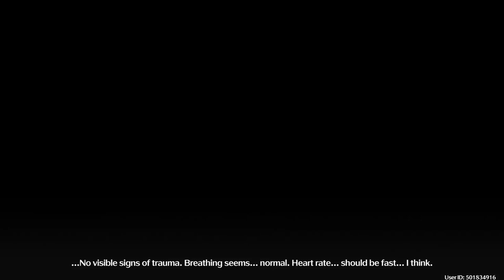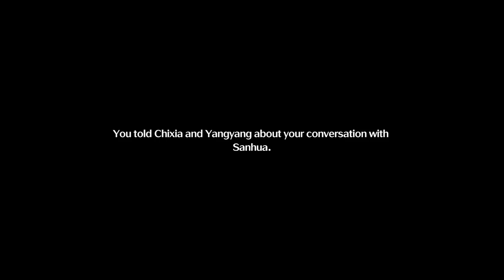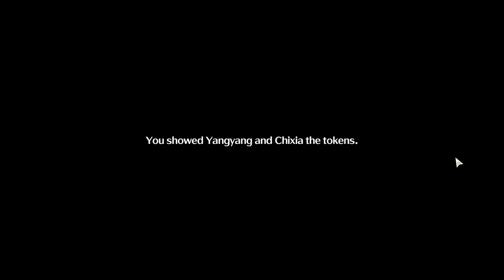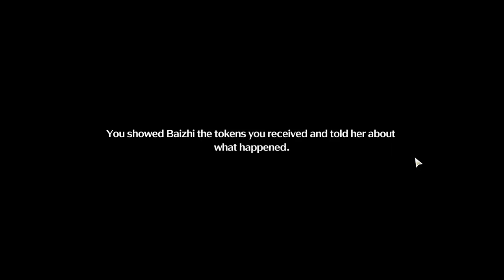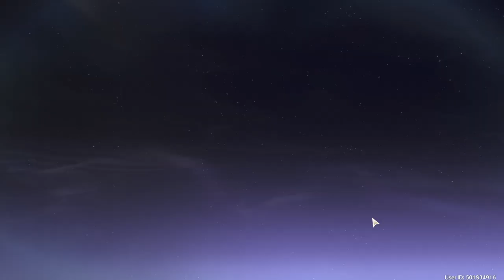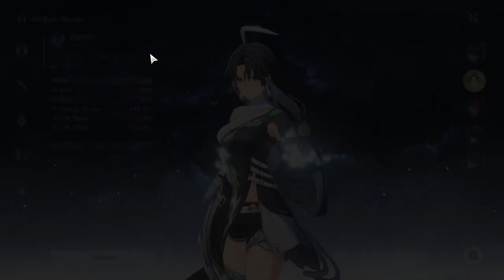The Journey Begins. | Wuthering Waves Ep. 1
Chapters:
00:00 Opening Scene
02:30 Story Commences
06:00 We Begin
11:30 First Combat
15:30 Rescue Baizhi
19:50 First Boss
29:10 Magistrate
34:30 Exploration 1
01:10:50 Jinzhi City
01:36:30 City Hall
01:47:20 Mortefi
02:07:45 Combat Exam
02:12:30 Biazhi Explains
02:14:45 Pulling 5 Stars
02:37:40 Helping Mortefi 2
03:00:00 Exploration 2

In this episode, we'll begin with the main questline and follow up with our thoughts and opinions.
Overall, this game is going to definitely be on my top 5 PC games. It's amazing combat, paired with stunning visuals, makes it's top notch competitors shudder in fear.
I know that this game will certainly take off!